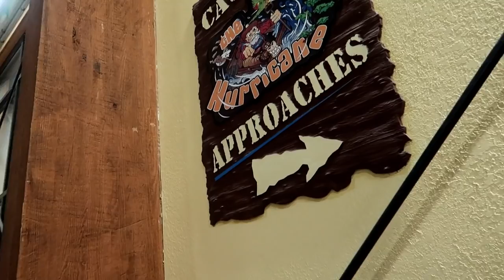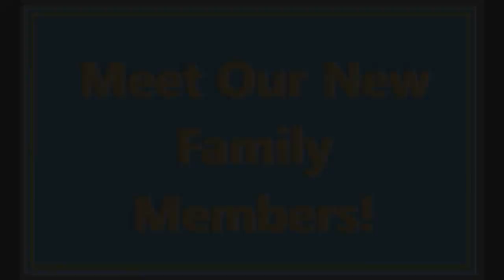Wisconsin Dells Vlog! | Day 2